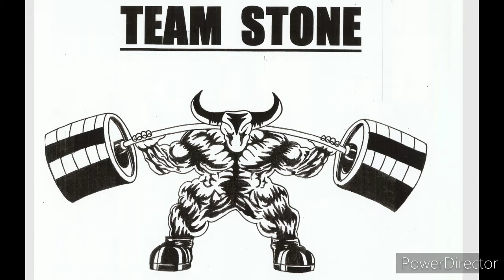Ron (the high chief) Klemba vs Andrew (cobra) Rhodes 2008 arm wrestling match